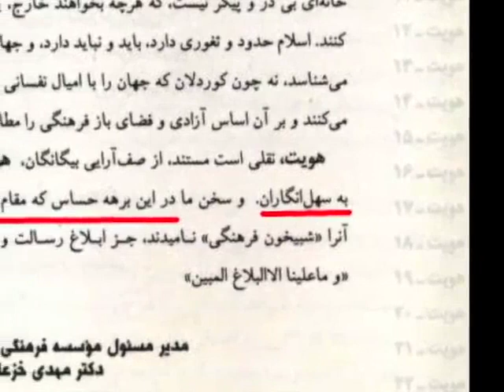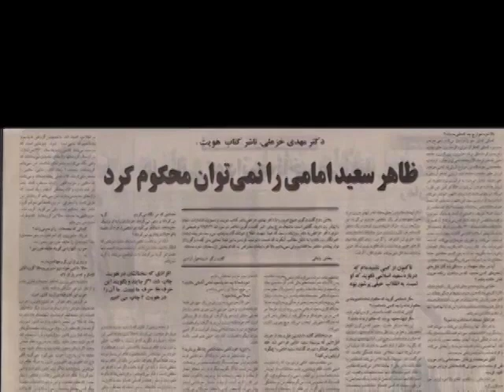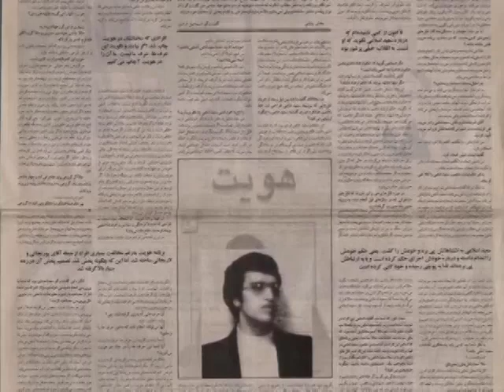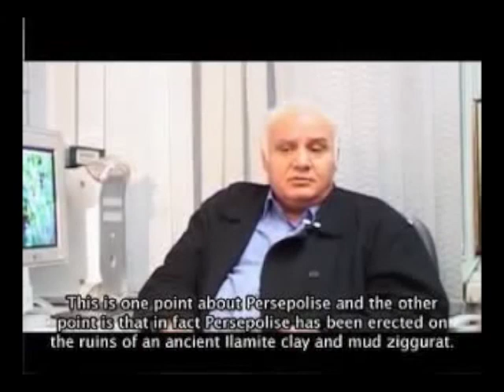ناصر پورپيرار یک تواب ایران ستیز در سکوت خبری مُرد!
پورپيرار معتقد بود که مجموعه تخت جمشید  یک مجموعه حقیر است و غیر قابل اعتنا!

جنازه ناصر پورپيرار یکی‌ از سازندگان "برنامه هویت" بعد از چند روز كه از مرگش گذشته بود در منزلش به حالت اسفناكی پيدا شد ...

 ناصر بناکننده معروف به ناصر پورپیرار از اعضای پیشین  " حزب توده" ، موسس نشر "کارنگ" ،انتشارات "آلفا" و شریک انتشارات" نیل" بود که  پیشتر به انتشار جزوات و نشریات حزب " توده" می پرداخت.

ناصر پورپيرار كورش كبير را خون‌خوار و ويران‌گر می‌دانست. پورپیرار یک سال پیش از انقلاب با کیانوری در برلین ملاقات نموده و طرح ترور محمدرضا پهلوی را ارائه داده‌است. طرح پورپیرار از دید کیانوری دیوانه‌وار به نظر می‌رسیده‌است. به گفته کیانوری پورپیرار در سال ۱۳۵۸ از حزب توده اخراج شد. دلیل این امر «خوردن پول حزب و کلاهبرداری از شرکایش در انتشارات نیل و بالاکشیدن حق‌التالیف آقای محمود اعتمادزاده (م به‌آذین)» بوده‌است.

برنامه هویت نام برنامه‌ای بود که توسط ناصر پورپیرار، سعید امامی و حسین شریعتمداری ساخته شد و در سال ۱۳۷۵ در زمان ریاست جمهوری هاشمی‌ رفسنجانی‌ از شبکه ۱ سیمای جمهوری اسلامی ایران پخش شد. در این برنامه بسیاری از نویسندگان و روشنفکران مورد انتقادات شدید قرار گرفتند و اعترافات تلویزیونی برخی زندانیان سیاسی که در زندان ضبط شده بود نیز در این برنامه پخش گردید. انتشارات حیان چندی بعد از پخش این برنامه، متن آن را در قالب کتابی منتشر کرد. مهدی خزعلی مدیر این انتشارات در مقدمه کتاب نوشت: «هویت نقلی است مستند از صف آرایی بیگانگان. هویت هشداری است به سهل انگاران. و سخن ما در این برهه حساس که مقام معظم رهبری آن را شبیخون فرهنگی نامیدند جز ابلاغ رسالت نبود.»

البته هاشمی‌ رفسنجانی‌ طبق شگرد همیشگی‌ اش ادعا کرد که بدون اطلاع و رضایت وی در وزارت اطلاعات دست به این اقدامات زده‌اند!

ناصر پورپيرار بدون داشتن مدرك آكادميك ( طبق گفته خودش حتی ديپلم متوسطه هم نداشته) نظرياتی در مورد جعلی بودن و عدم وجود هخامنشيان، رد تاريخ ايران قبل از اسلام، رد وجود قوم ماد، رد وجود بابك خرمدين، جعلي بودن ديوان حافظ و سعدی و تخت جمشيد و خالی از سكنه بودن فلات ايران قبل از اسلام داشته كه مورد استهزاء مجامع آكادميك داخلي و خارجی بوده .
ناصر بناکننده معروف به ناصر پورپیرار با نام مستعار ناریا ناشر، نویسنده و ویراستار ایرانی بود. او از شرکای محمد زهرایی و احمد عظیمی در نشر نیل و مؤسس نشر کارنگ بود که کتاب‌های خود را ازطریق این موسسات نشر منتشر کرد. نظریات او در باب تاریخ ایران، پیش و پس از حمله اعراب به ایران، شاهنامه و فردوسی، سعدی و یهودیان بر خلاف پژوهشهای دانشورانه و علمی تاریخی است.